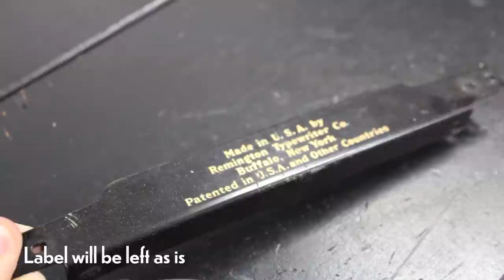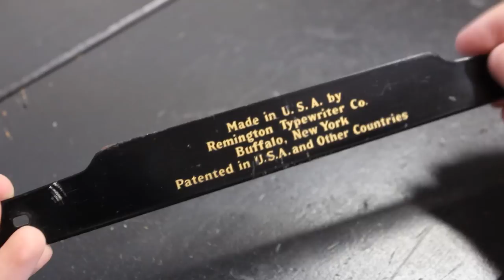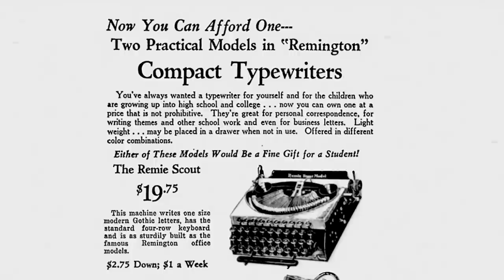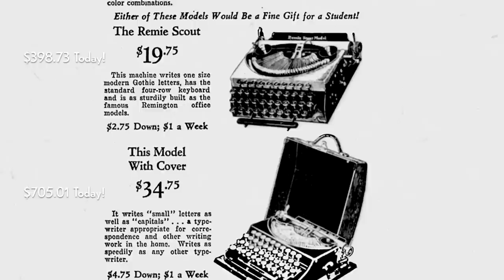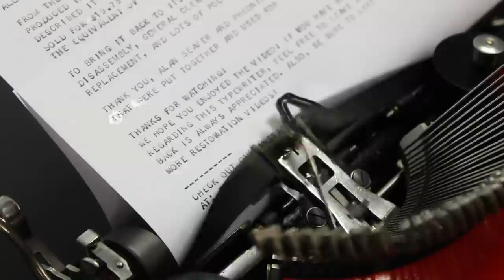1930s Portable Typewriter Restoration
Our restoration of a Remie Scout Typewriter from the 1930s. These Depression Era portables were sold under many names, such as Monarch, Canadian Pioneer, or simply Pioneer, as seen in our case. But these were all rebranded variations of the well known Remington Typewriter Co. This particular typewriter was sold as a children’s model because of its simplicity, compactness, and lack of additional features e.g. an all-caps typeface and open frame.

From the serial number ‘S16338’ it was made in March of 1932 and was produced in Buffalo, New York per the back panel. Advertising of the time described it as “would be a fine gift for a student” and was originally sold for $19.75
The equivalent of $398.73 today!

To bring it back to its original condition the restoration required disassembly, general cleaning, rust removal with Evaporust, rubber replacements, and lots of polishing!

Thank you, Alan Seaver and Phoenix Typewriter for the great resources that were put together and used for the research in this video.

Chapters:
00:00 Intro
00:08 First Look
01:42 Disassembly
05:44 Partial View Before
06:00 General Cleaning
08:02 Carriage Disassembly
09:36 Carriage Cleaning
11:44 Rubber Components
14:52 Spacebar/Paint
19:23 Carriage Advance Disassembly
21:47 Carriage Advance Cleaning
23:27 Polishing
26:33 Deconstructed View After
27:15 Misc. Assembly
27:44 Carriage Assembly
30:19 Spools/Spacebar Assembly
31:43 Carriage Advance Assembly
35:12 Partial View After
35:29 Final Assembly
43:44 Finishing Touches
46:11 Final Presentation